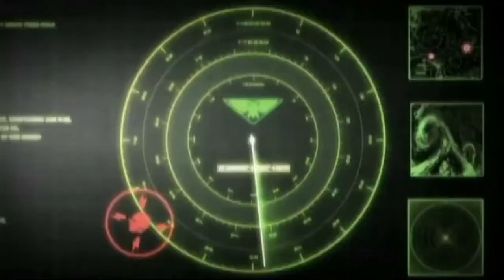Warhammer 40k Chaos Tribute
Killing the lazy weekend hours :P